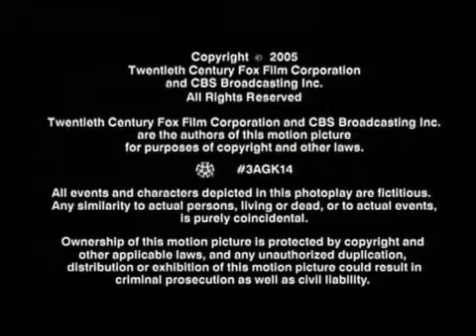Still Standing (2002-2006) S03E13 Still Advising